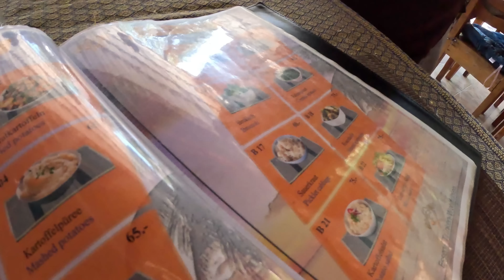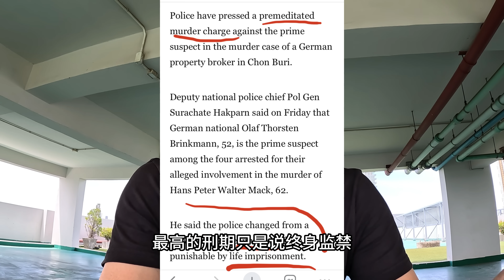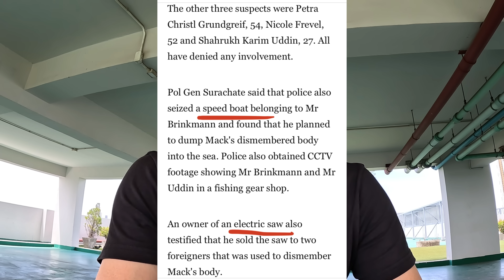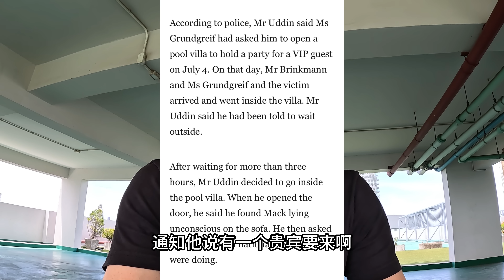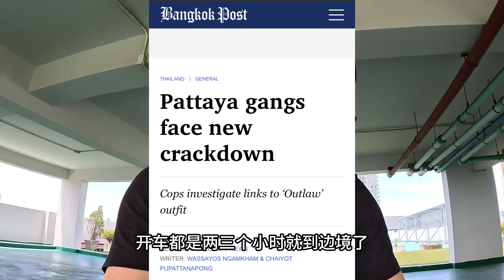泰国惊悚杀人案吓退中国游客 欧美黑帮无处不在 有个大佬是我邻居